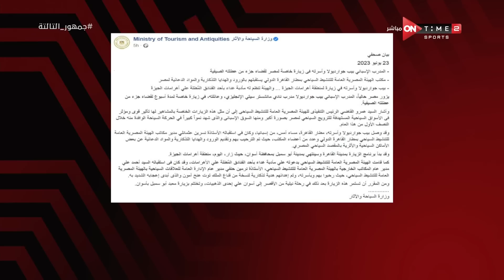عايزين الراجل يتكلم عننا كويس.. شوف إبراهيم فايق قال إيه عن زيارة جوارديولا لـ مصر!!